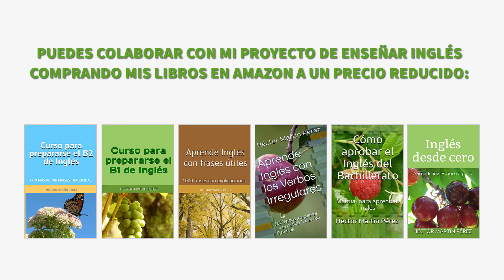¿Qué significa OK? · Distintos enunciados con la expresión inglesa OK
OK.
Significados y usos de la expresión OK.
¿Qué significa OK?
¿Cuándo se dice OK?
Enunciados con la palabra Okay.
Distintos usos de la expresión inglesa OK.

Hola, estimados estudiantes de inglés. Hoy vamos a ver varias frases como ejemplos de los diferentes usos que podemos dar a la expresión inglesa OK.

- Yes, I’m fine.
- ¿Estás bien?
- Sí, estoy bien.
Aquí usamos “OK” para preguntar si alguien está bien o si tiene algún problema. Recuerda que se pronuncia /ˌoʊˈkeɪ/.

I mean, it's OK, but it’s not what I’m used to. __ Quiero decir que está bien, pero no es a lo que estoy acostumbrado.
En esta ocasión, usamos “OK” para responder que estamos de acuerdo con algo, pero que tampoco nos entusiasma la idea.

Did you sleep OK? __ ¿Dormiste bien?
En esta pregunta, “OK” tiene la función de adverbio, nos señala cómo fue esa acción, en este caso, dormir. Recuerda, adverbio, junto al verbo. También podrías preguntar “Did you sleep well?” ¿Dormiste bien? Al pronunciar la palabra “sleep” tiene que sonar una “i” española larga: /sliːp/.

I’ll see you at 9, okay?  __ Te veré a las 9, ¿de acuerdo?
Igualmente, podemos usar la palabra “okay” para pedir conformidad sobre algo, es como decir “¿de acuerdo?” Puedes utilizarla para preguntar si alguien está de acuerdo con algo, o si lo entiende.

- Can we go now?
- OK, let’s go.
- ¿Podemos ir ahora?
- Vale, vamos.
En esta respuesta usamos “OK” para mostrar que estamos de acuerdo con realizar esa acción (que, en este caso, es ir a un sitio). No olvides que pronunciamos “go” /ɡoʊ/.

- How was the movie?
- It was OK.
- ¿Cómo estuvo la película?
- Estuvo bien (en el sentido de que estuvo “pasable”, ni muy bien, ni muy mal).
Aquí usamos “OK” para dar el visto bueno, pero sin destacar nada en especial de aquello sobre lo que nos preguntan.

Pueden echarme una mano comprando mis libros electrónicos